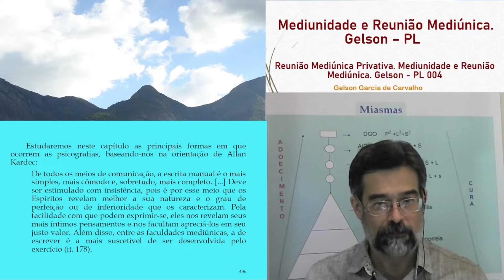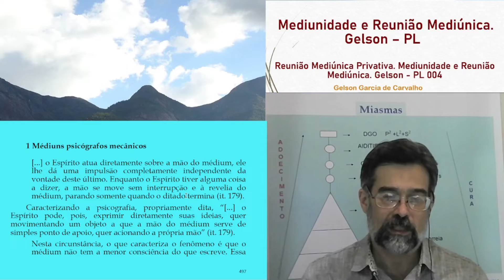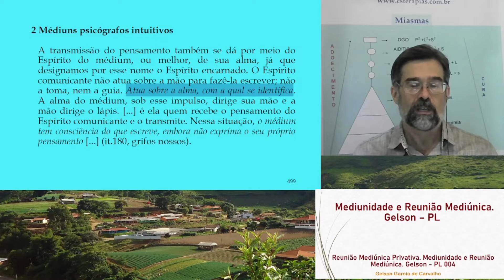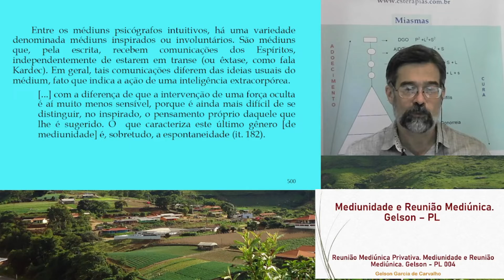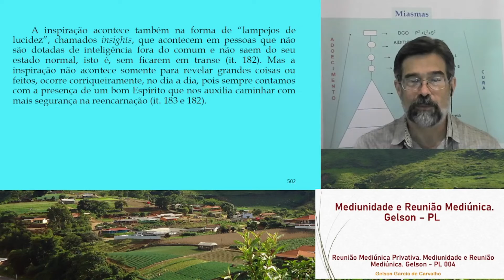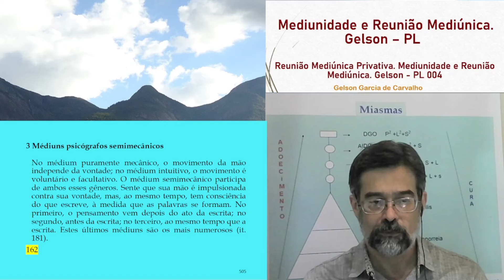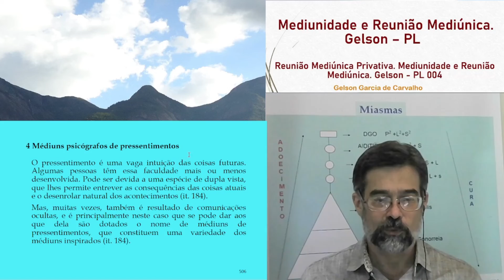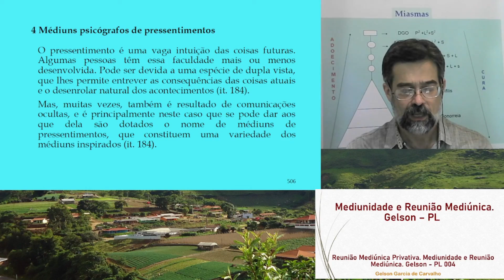Médiuns escreventes ou psicógrafos. Cap15.2P 32 OPMCE. Mediunidade e Reunião Mediúnica - Gelson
Orientação para a Prática Mediúnica na Casa Espírita (OPMCE).
2ª Parte . Resumo de O Livro dos Médiuns. Cap 15, 2P
Médiuns escreventes ou psicógrafos.
Seja bem vindo em nosso Canal! Muito Obrigado pela sua visita!
Estudo da apostila da FEB: Orientação para a Prática Mediúnica na Casa Espírita. Reunião Mediúnica Privativa. Mediunidade e Reunião Mediúnica - Gelson.
Estudando Allan Kardec, André Luiz, Emmanuel e Francisco C. Xavier.
Kardec e Espiritismo e Atualidades.
Médiuns escreventes ou psicógrafos. Cap 15.2P 32 OPMCE. Esp. Mediunidade e Reunião Mediúnica - Gelson

Reunião Mediúnica Privativa. Mediunidade e Reunião Mediúnica. Gelson - PL 003